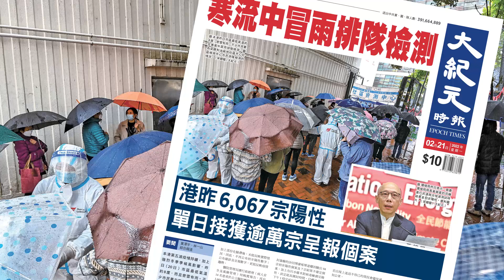【大紀元A1頭條】2月21日 推薦新聞 | 寒流中冒雨排隊檢測 港昨6,067宗陽性 單日接獲逾萬宗呈報個案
A1頭條:
寒流中冒雨排隊檢測
港昨6,067宗陽性
單日接獲逾萬宗呈報個案

A2港聞:
街工促放寬失業援助申請資格
批對「失業」的定義過於苛刻 被停工、放無薪假等未能申請

A3港聞:
劏房或籠屋住戶確診易傳染
社協促政府優先安排隔離 籲大量增加社區隔離設置

A5中國:
習隱身兩周後出席冬奧閉幕

A7國際:
烏東分離份子炮擊 釀二死四傷
波蘭及加拿大對烏持續軍援 賀錦麗：俄烏處於決定性時刻